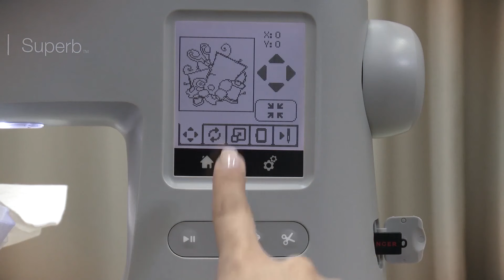Bordadora Singer Superb EM200 I 7.1 Edición del bordado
Aprende fácilmente cómo editar un bordador desde la pantalla de tu bordadora.